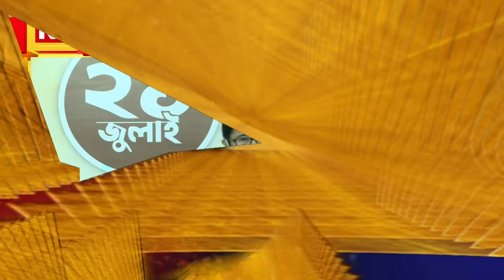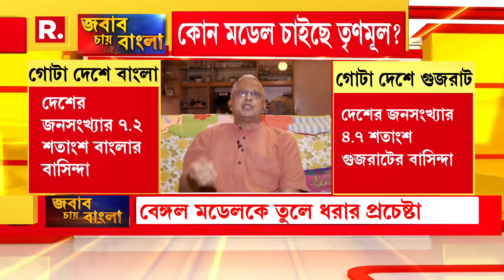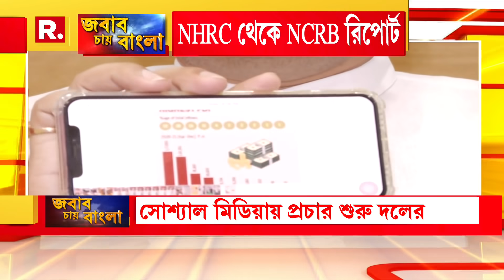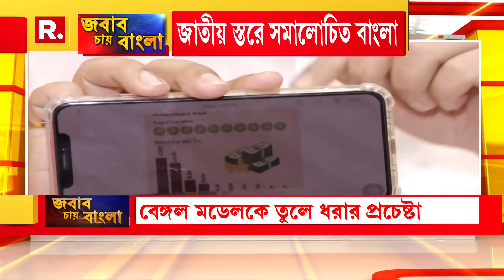দিল্লিতে মমতা, বিরোধী জোটকে বার্তা ? ২৪-এ গুজরাট মডেল বনাম বাংলা মডেল ?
রিপাবলিক স্বাধীন।
রিপাবলিক নির্ভীক।
আপনিই রিপাবলিক।